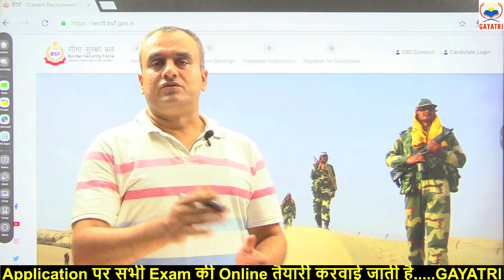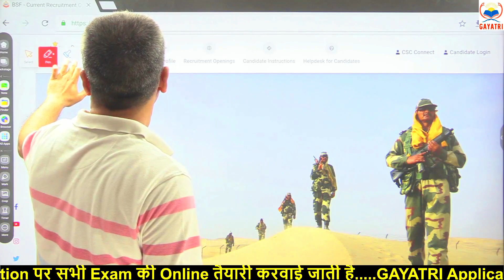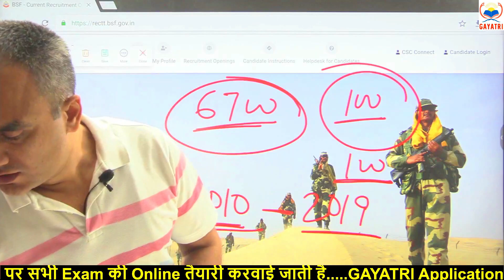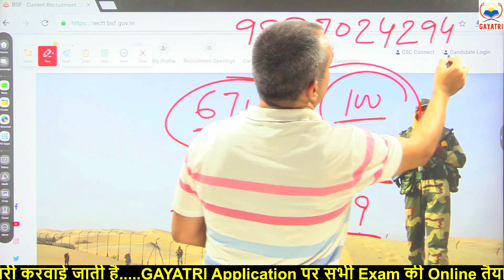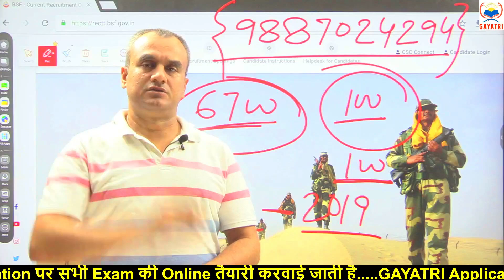BSF TRADESMAN || CRASH COURSE || 30 DAYS PREPARATION || OFFLINE CLASS START